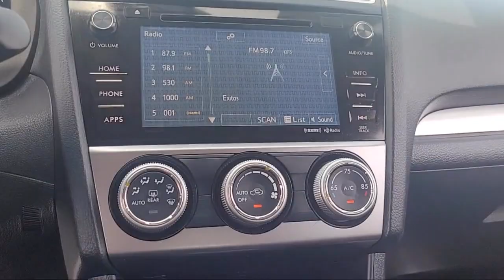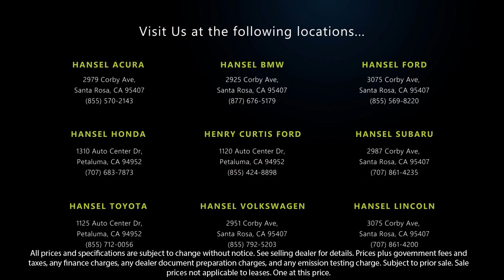2015 Subaru XV Crosstrek 2.0i Limited Sport Utility Santa Rosa Rohnert Park Petaluma Sebastopol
2015 Subaru XV Crosstrek 2.0i Limited Sport Utility Stock Number: FU360514A Vin:JF2GPAMC6F8328877.

Hansel Ford
3075 Corby Avenue